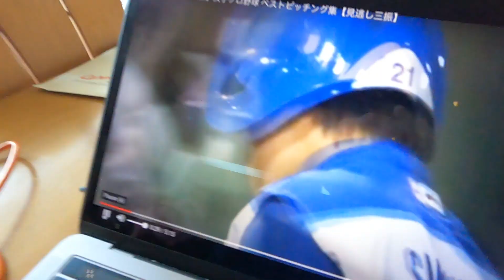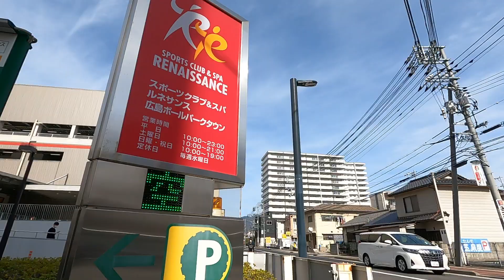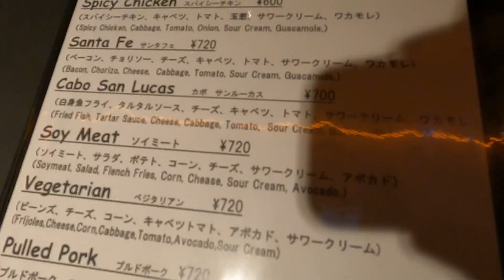Pro Baseball Player Takes Train to Away Games?! | Tayler Scott X Hiroshima Carp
As the Hiroshima Carp return home from spring training, Tayler Scott is finally allowed to explore Japan. We see just what it's like to live in Hiroshima from the grocery store's MEGA apples to Costco runs. Pre-season games begin with FANS in the stands and Tayler learns about the pro women's baseball league in Japan (where the starting salary beats MiLB players). Then it's off to an away game via the best mode of transportation: the bullet train. That and more on this week's vlog!

Follow Tayler Scott on social media at @taylerscottSA!

Editor -  Trevor Lasso (@TrevorLasso)